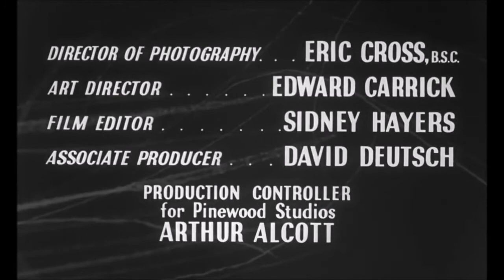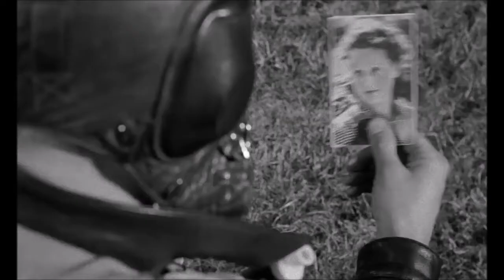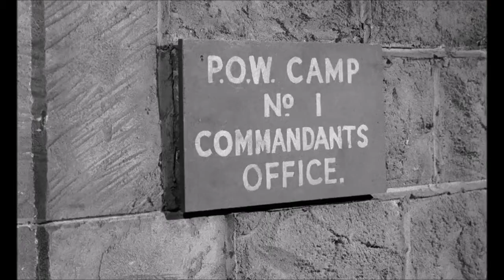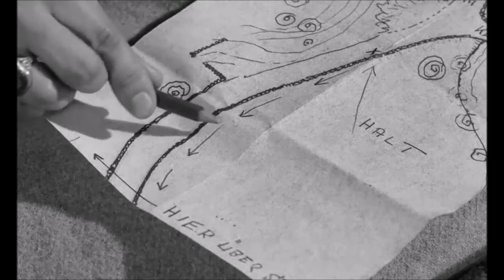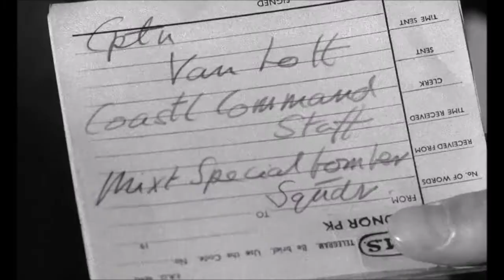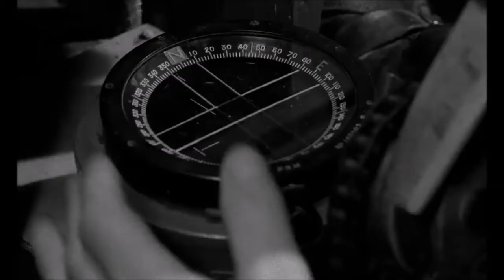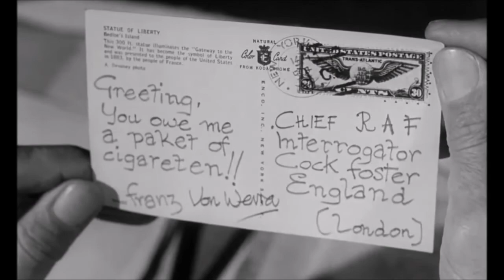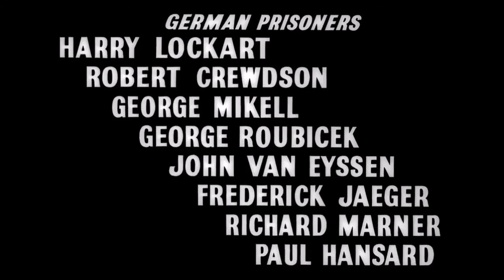The One That Got Away 1957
A cocky German fighter pilot is shot down over England in 1940 and makes numerous attempts to escape to fight again.